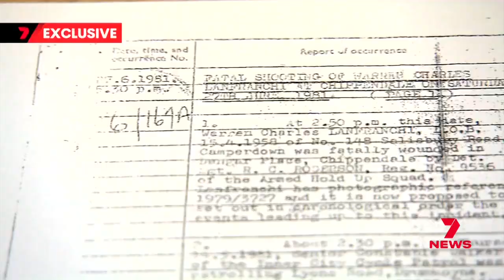7News Sydney promos x 4 Jan 2024 - Mark Ferguson 40 Years Serving Sydney